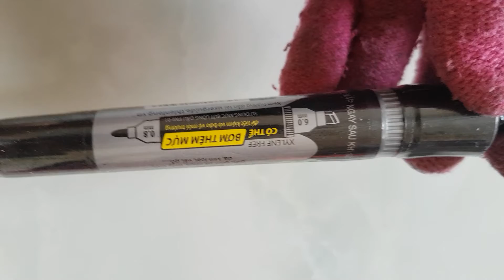Bút lông dầu đen Thiên Long